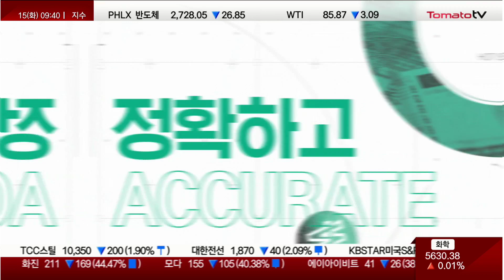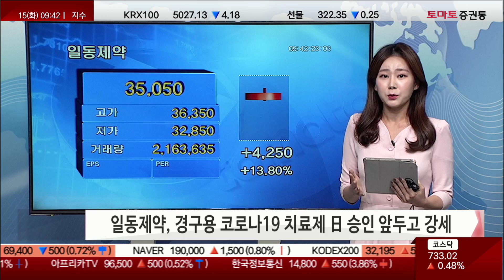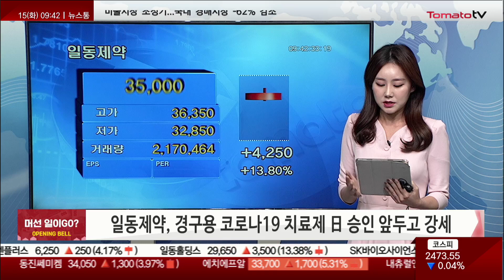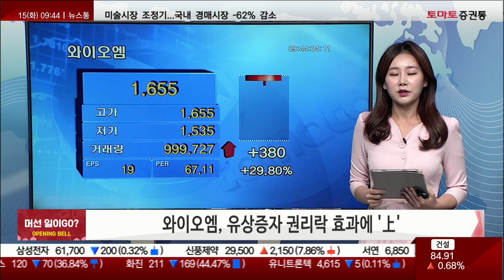오늘장 급등주, 머선 일이GO? STX / 대오에이엘 / 일동제약 / 기가리엔 / 와이오엠 / 메디콕스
머선 일이GO?
캐스터 : 조수연
STX, 태백시 ‘2차전지 핵심 원료 가공 산업단지’ 조성에 上

대호에이엘, 韓-인니 MRT 4단계 개발협력에 강세

일동제약, 경구용 코로나19 치료제 日 승인 앞두고 강세

기가레인, 이재용·빈 살만 회동 추진에 연속 상승

와이오엠, 유상증자 권리락 효과에 上

메디콕스, 자본 20% 규모 평가 손실에 급락